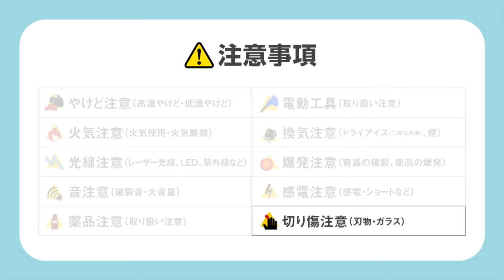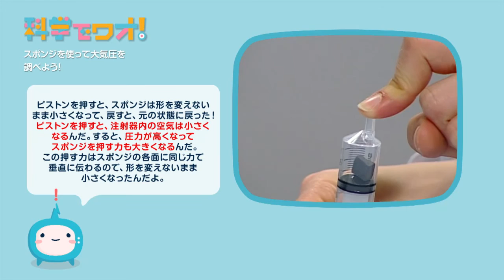【自由研究】大気圧を調べよう！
注射器に入れたスポンジに圧力をかけるとどうなるかな？スポンジの各面には同じ圧力がかかるのがポイント。
※参考文献:「圧力ガンガン」　滝川洋二文　岩波書店